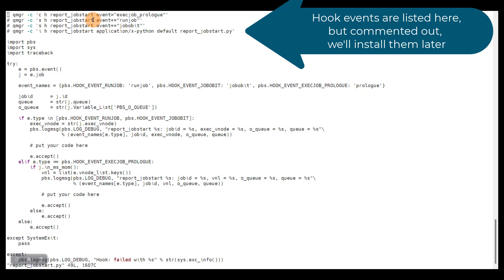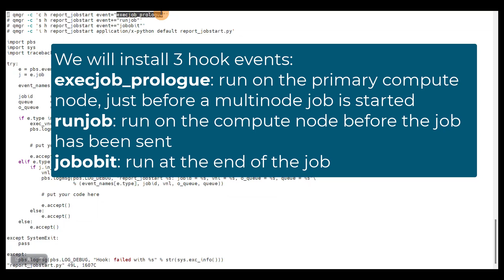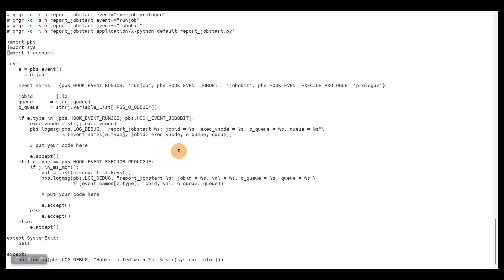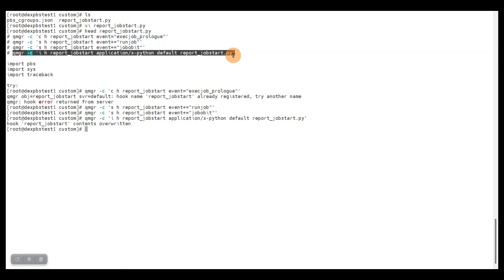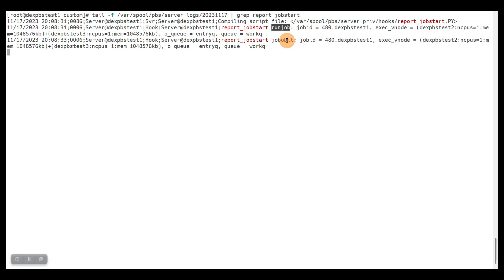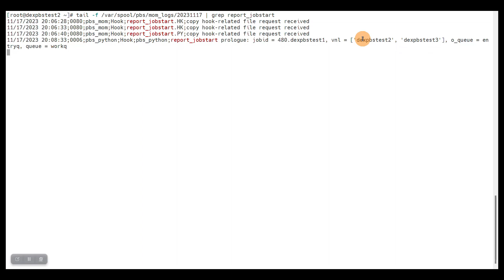Introduction to Hooks in Altair® PBS Professional®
Altair PBS Professional has a unique customization architecture that allows administrators to install python hooks, triggered by events in the workload manager. There are hundreds of events to choose from, on both the service side and on the execution host, making it possible to tune PBS Professional to your exacting needs.

In this video you will be introduced to a simple PBS Professional hook. You will learn how to access job attributes from within the hook code and how to install the hook at different hook events. Finally, you will then learn how to test the hook and troubleshoot any problems.